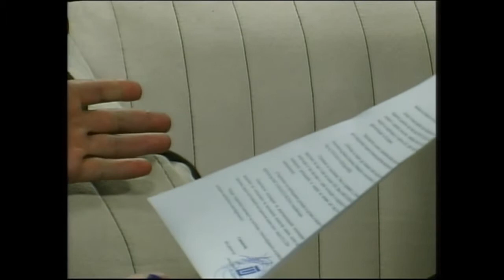ШУМЕН:ТАЗИ СЕДМИЦА 19 09 2014 - инж Димитър Димитров, изпълнителен директор на „Топлофикация – Шуме